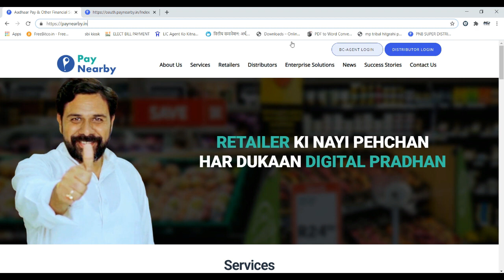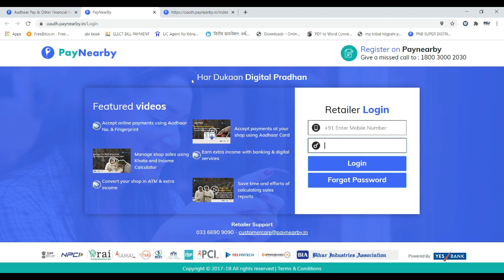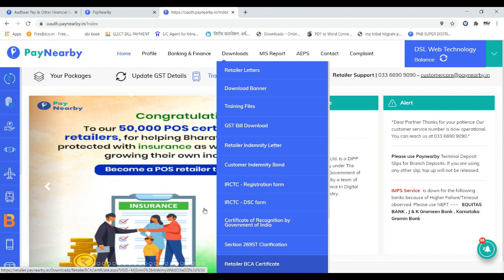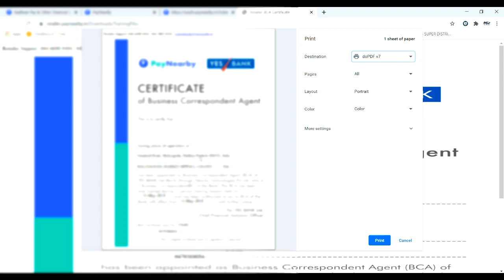Paynearby Retailer BC Certificate Downloading Process, रिटेलर बीसी सर्टिफिकेट डाउनलोड की प्रक्रिया